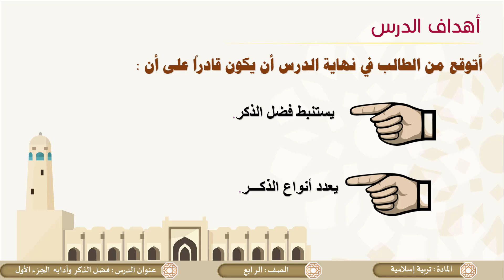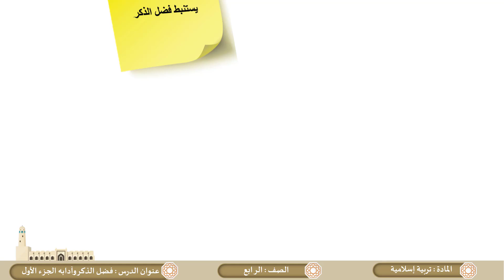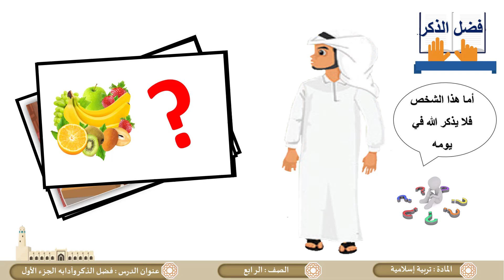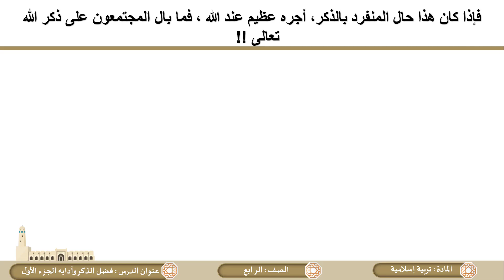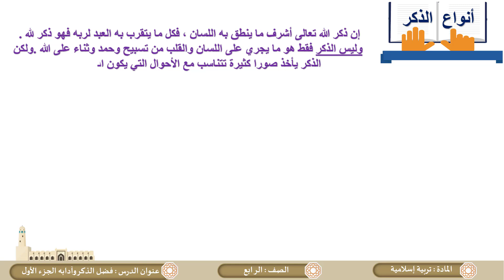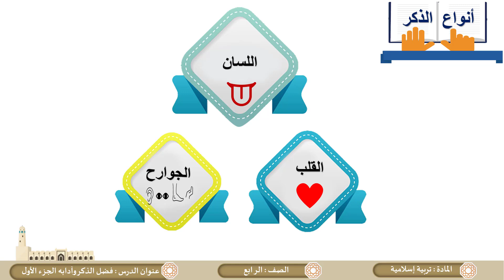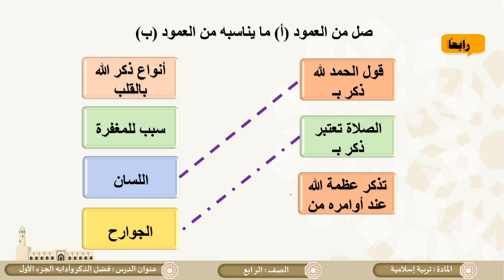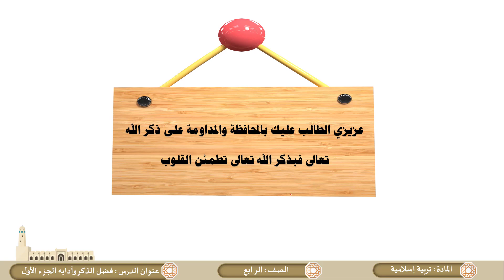الصف الرابع التربية الإسلامية فضل الذكر وآدابه ج1